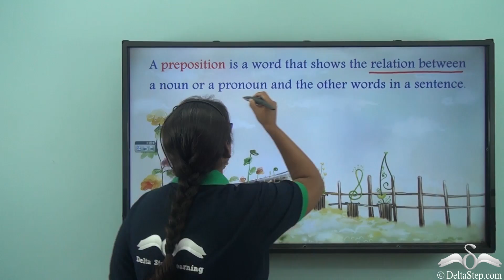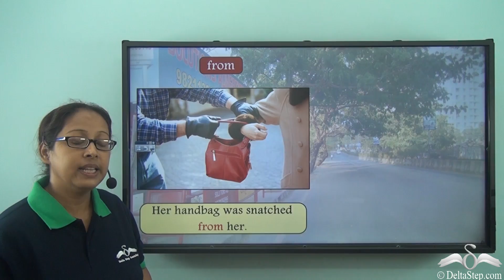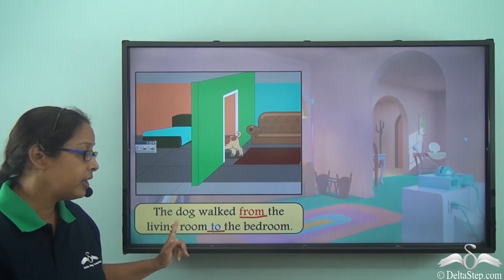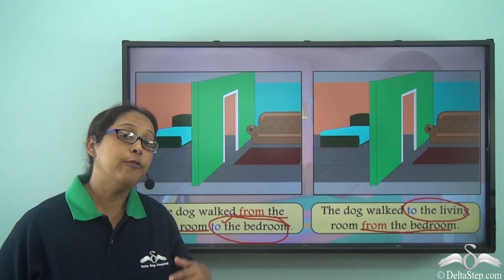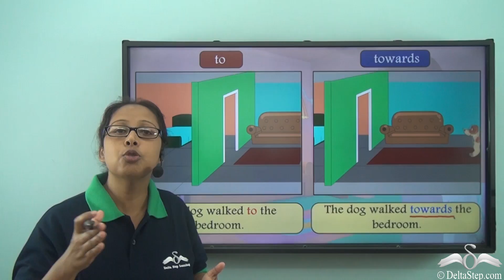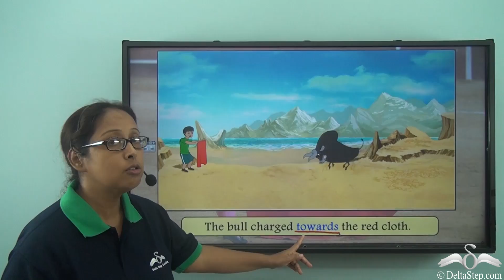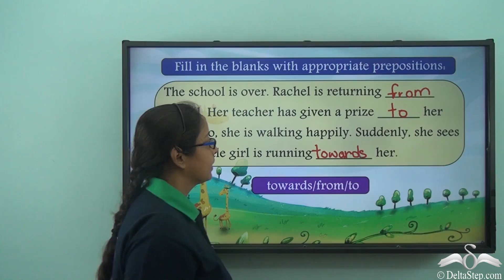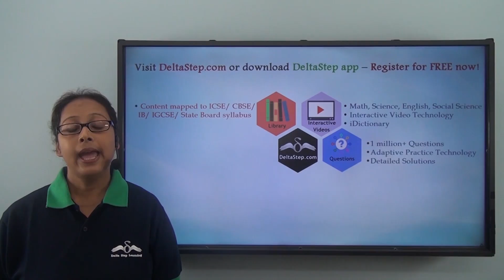Prepositions - from, to & towards